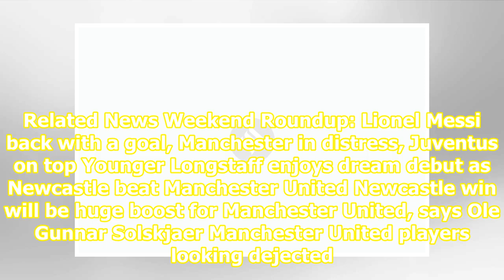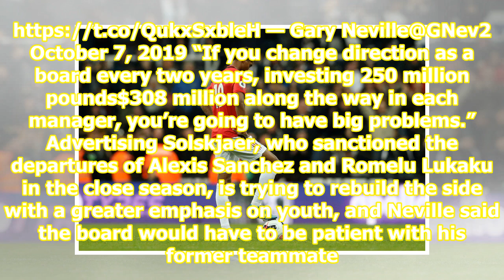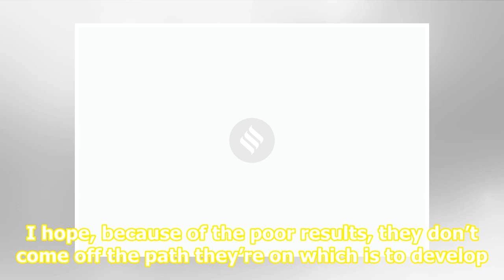Manchester United board to blame for club’s on-field woes, claims Gary Neville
Related News Weekend Roundup: Lionel Messi back with a goal, Manchester in distress, Juventus on top Younger Longstaff enjoys dream debut as Newcastle beat Manchester United Newcastle win will be huge boost for Manchester United, says Ole Gunnar Solskjaer Manchester United players looking dejected a...